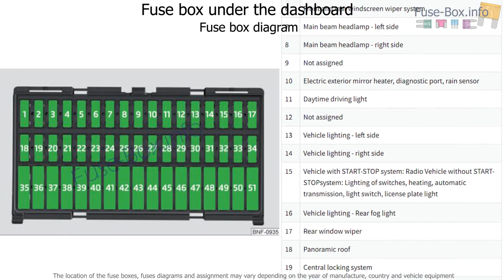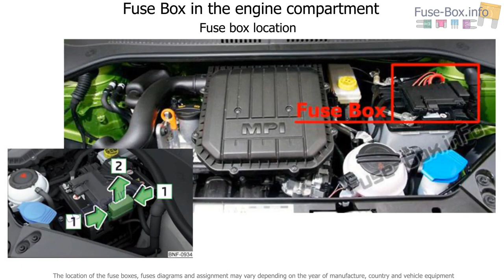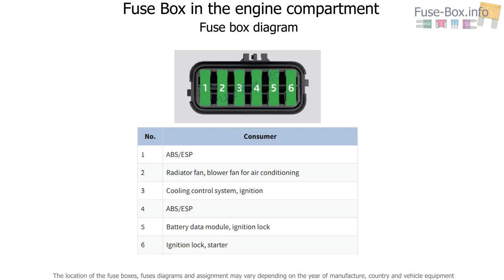Fuse box location and diagrams: Skoda Citigo (2016-2019..)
Fuse box diagram (location and assignment of electrical fuses) for Skoda Citigo (2016, 2017, 2018, 2019-…)